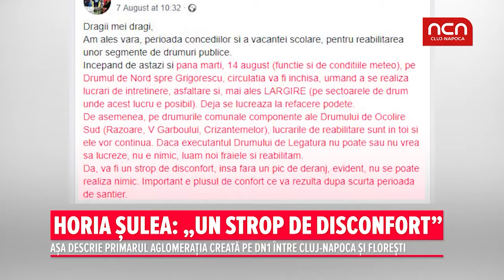Horia Sulea: „Un strop de disconfort”